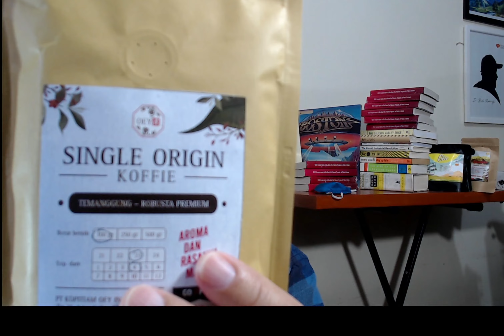Topik Lebaran: politik, python, makanan, buku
Apa topik yang dibicara di acara Lebaran Anda tahun ini?